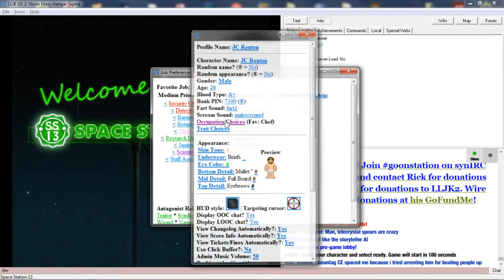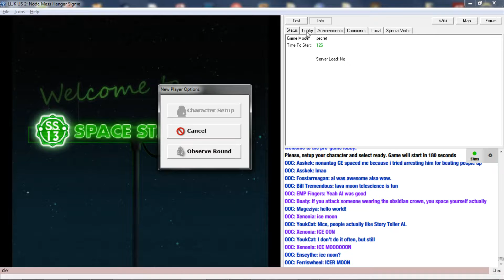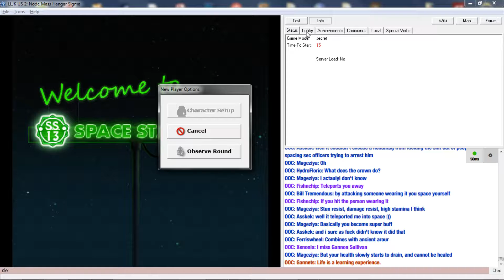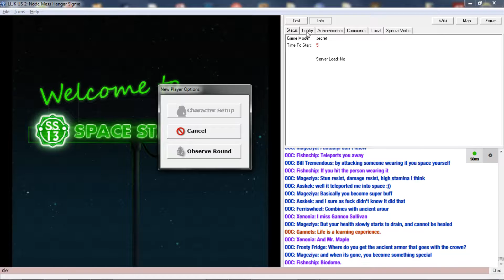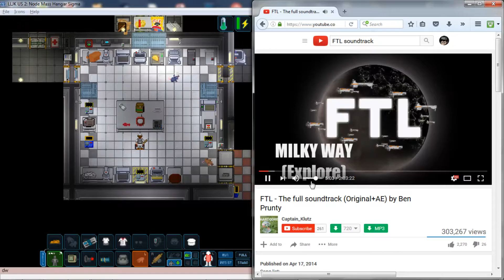SS13 - Cooking with JC Renton [E4S3]